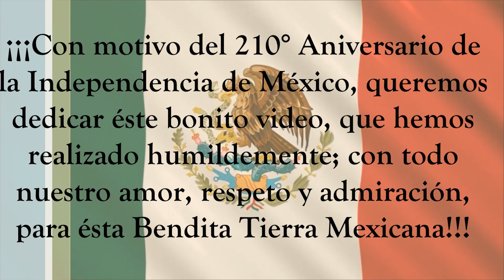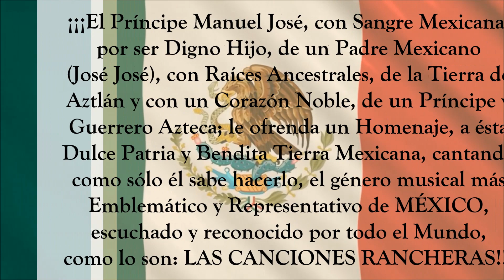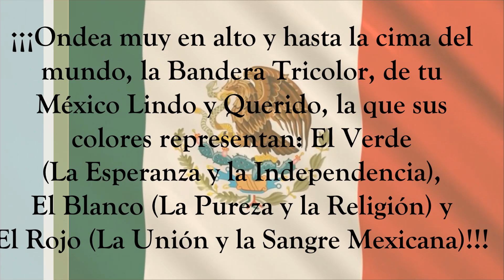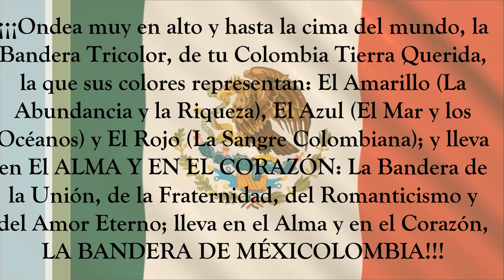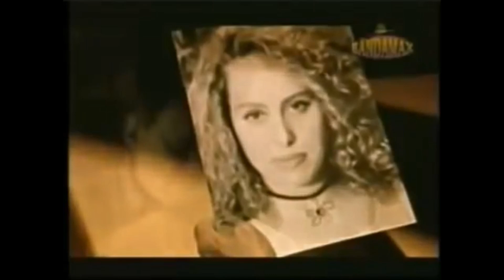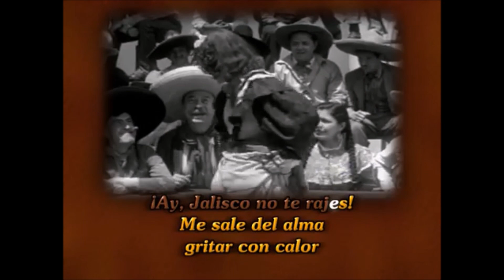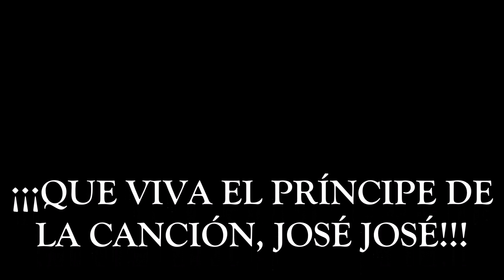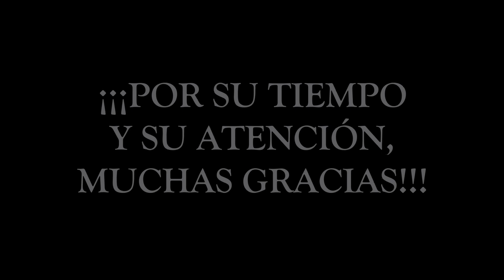Charros Mexicanos, Príncipes Aztecas: Manuel José y José José ¡Viva México! ¡15 de Septiembre 2022!